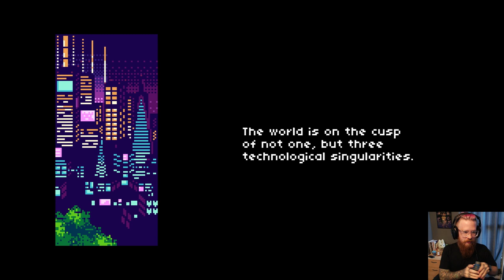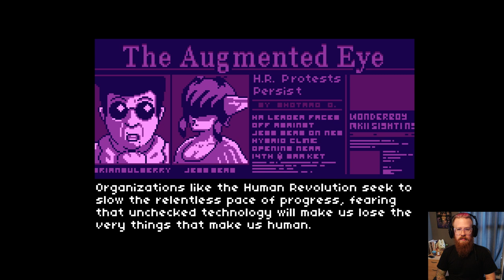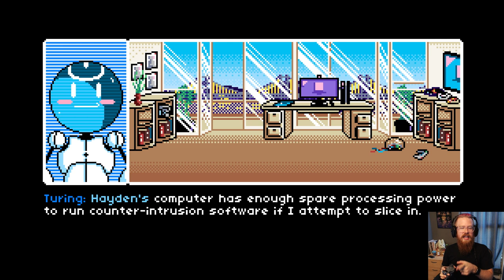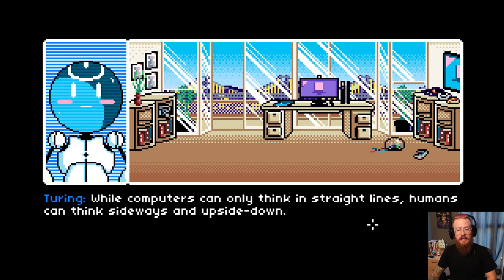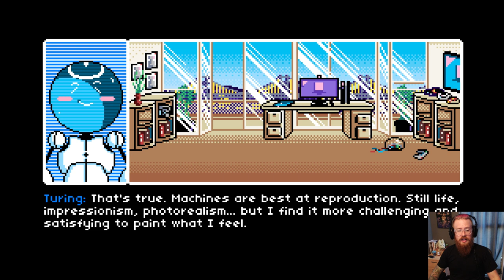Adam vs. Read Only Memories (Part One)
Delving into a cyberpunk mystery in the diverse future of 2064. We're going on a point, click and silly voices adventure together!

"Read Only Memories is a new cyberpunk adventure that will take you on a journey of puzzle-solving and exploring as you investigate the mysterious world and characters of Neo-San Francisco. Inspired by classics like Gabriel Knight and Snatcher, ROM is a retrofuturistic take on the point and click adventure genre that features a rich mature narrative and unique gameplay challenges hidden within the beautiful interactive pixel scenes. The deeper you delve into the life of your missing friend, the further you get entangled into this tale about the dark side of technology."